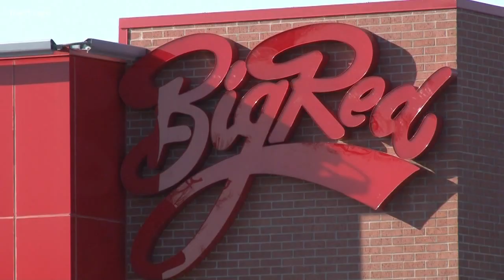Father of airman: "He cared about everybody"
The body of senior airman Shawn Mckeough is now back home in Maine.